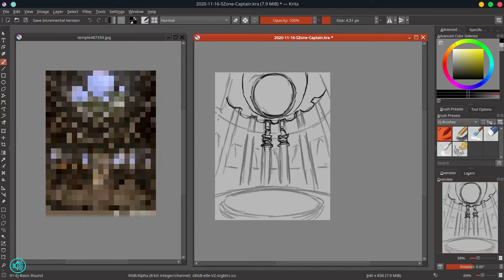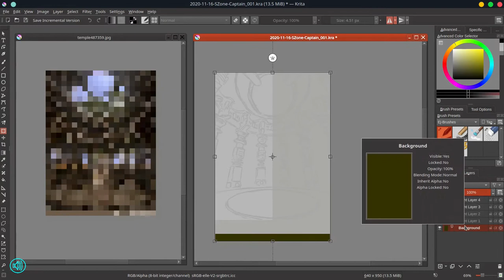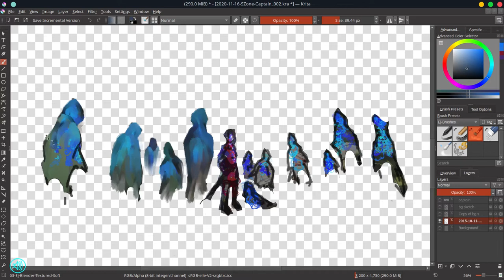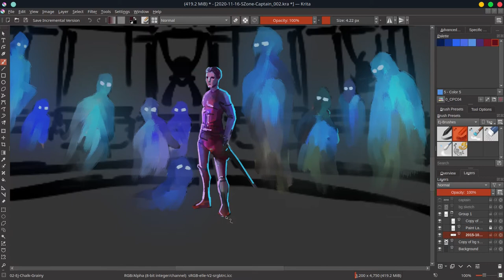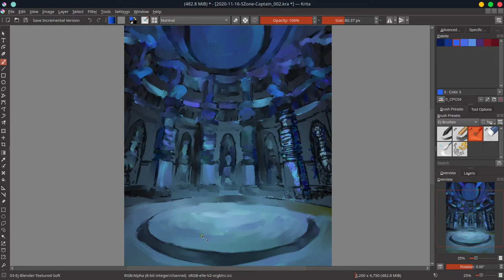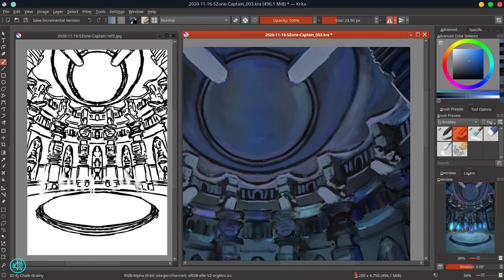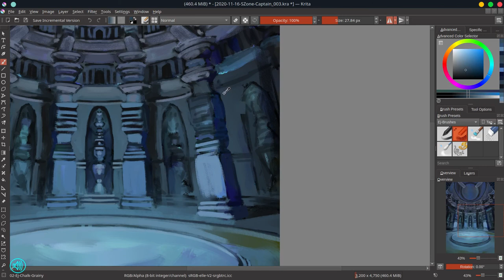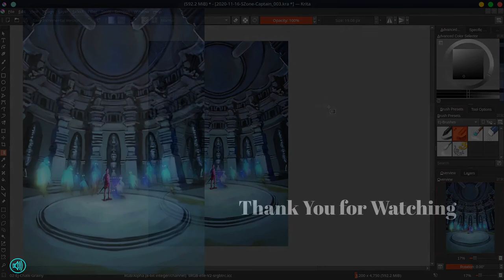Captain of the Undead - Digital Painting Narrated Timelapse - Krita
This illustration was based on a Ramin's Sketch Zone prompt. It was part of the discord group’s monthly art challenge. I wasn’t going to join the challenge until I saw the photo of the Kopeshwar Mahadev temple. I instantly saw the potential of the image for being the basis of an interesting composition. This is the end result of my photo study.

Artists mentioned in the video; Ramin Afshari, Elemont